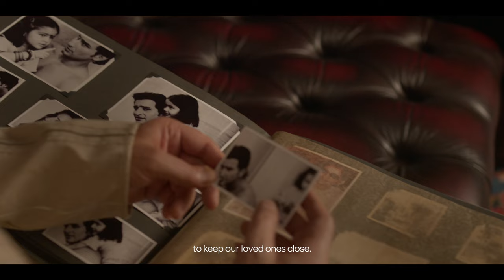House Of Pataudi | Welcome Home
A world infused with newness, a world harmonised with contemporary ideas. Welcome to the House of Pataudi. Welcome Home!